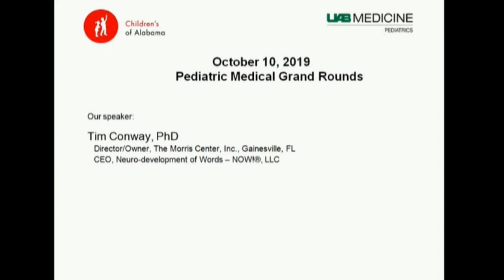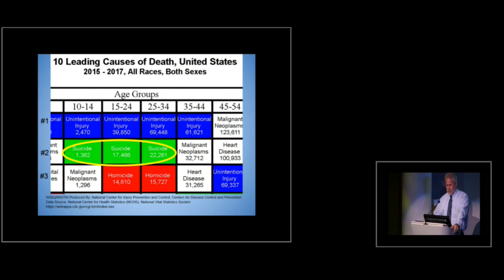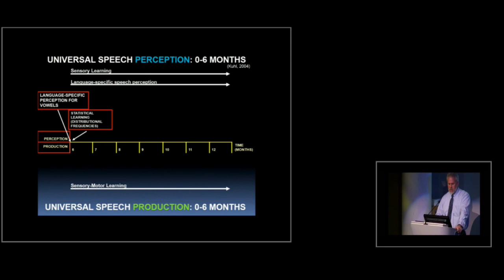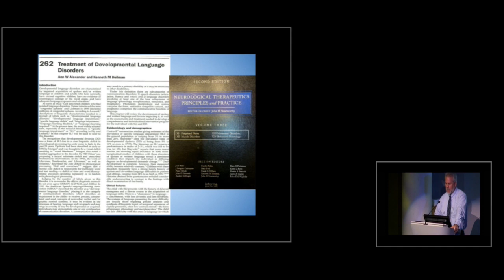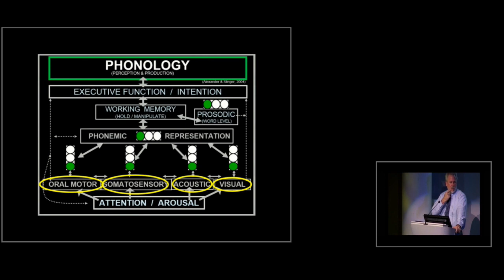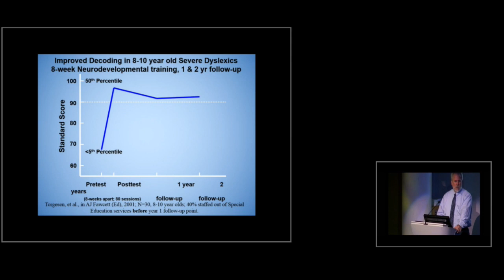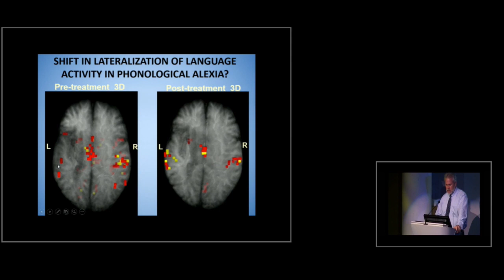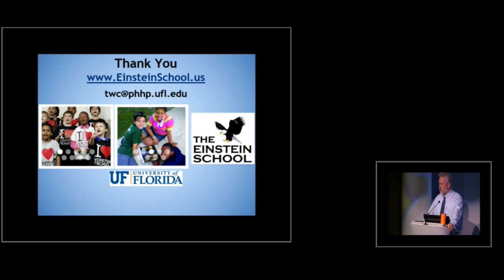Is Dyslexia A Reading or Language Processing problem? Dr Tim Conway at UAB Medical Peds Grand Rounds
1. Do you know the Neurodevelopmental Model of Dyslexia?
2. Do you know the large & long lasting gains Dyslexics can efficiently achieve in months (not years) of scientifically tested tutoring?
3. What if a Dyslexia treatment is tested and proven by a Randomized Controlled Trial 'gold standard' research study?
4. Ready for your child to reach his/her full potential?
5. What is your expectation for success for your child with Dyslexia?

This talk challenges you to expect more from science that can do far more for even more children with Dyslexia.
In this 45 min presentation and 15 min Q&A with several hundred pediatric medical faculty at UAB, Dr. Tim Conway, a neuropsychology researcher with decades of expertise in Dyslexia assessment and treatment, explains the medical neurodevelopmental model of Dyslexia. More importantly, Dr. Conway explains how such neurodevelopmental models have lead to scientific research that is of the same caliber used to guide medical healthcare providers' choices of treatments. This research is called "Randomized Controlled Trials" and is the #1 caliber of treatment research that gives parents and teachers the highest degree of confidence that a program is going to work to "close the gap" in phonological awareness, reading, spelling, passage reading accuracy, passage reading fluency and reading comprehension. Dr. Conway explains in this talk how he and his colleagues conducted three 5-year Randomized Controlled Trials that included one study on preventing the core reading deficits of Dyslexia/SLD in Reading among high-risk 5-year-olds, as well as another 5 year study on remediating/closing the gap on for elementary school age children. Remarkably, in study #2, 40% of the students with Severe Dyslexia made such large gains that they read within the solidly Average range and were staffed OUT of ESE/Special Ed classroom services. They returned to only regular education classes. Lastly, Dr. Conway shows the audience some data presented at professional conferences on the changes in neural wiring that occur when treating Phonological Alexia (essentially, Dyslexia caused by a brain injury called stroke). The end of this video is a few minutes of the Q&A with medical pediatric faculty. The treatments, assessments and outcomes reported in this video talk are available at the following companies:
(USA based transdisciplinary medical team clinic specialized in team assessment and treatment of a wide range of Neurodevelopmental Disorders and also enrichment training for children through adults)

(EdTech, online tutoring company that provides live, personalized, online tutoring with a highly trained tutor and fidelity support team in one of four programs:
NOW! Foundations for Speech, Language, Reading and Spelling(R)
NOW! Mental Imagery for Language, Comprehension, Memory and Reasoning(R)
NOW! Grammar and Writing(R)
NOW! Math Concept Imagery(R)

(Caribbean based transdisciplinary medical team clinic specialized in team assessment and treatment of a wide range of Neurodevelopmental Disorders and also enrichment training too for children through adults)

NOTE: more information about Dr. Conway's presentation to the UAB faculty, including the actual research studies, are available to download